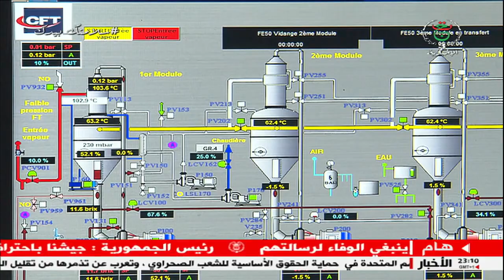روبورتاج التلفزيون الجزائري: من الأرض إلى الحياة .. رحلة الطماطم الصناعية